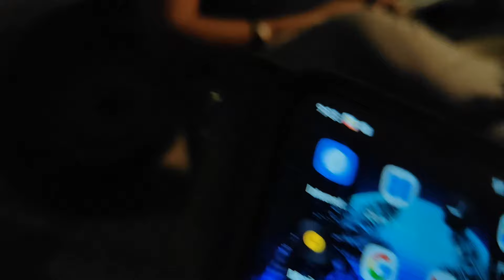1k Subscribers celebration | Baccho ne dia surprise🎉🎊🎊 21.3.2024